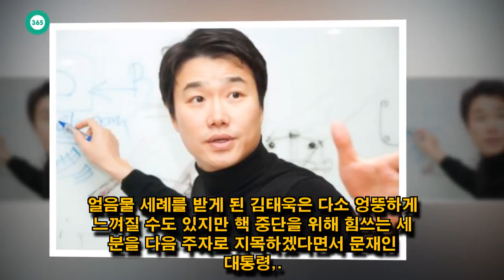John Ferguson: 김태욱, 아이스버킷챌린지 文 대통령 지목 "정도 지나쳐"vs"개인의 자유"